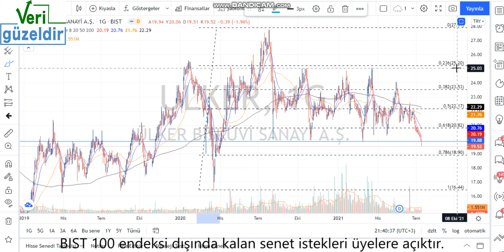ULKER Teknik Analiz ÜLKER Hisse Yorumu 13 Tem 21